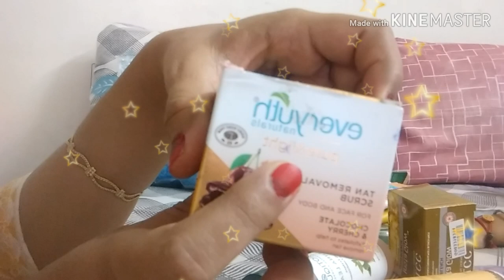Huge purplle .Com Haul!Makeup,Skincare,Hair Care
Hii Guys I Hope you Like This Vide.
Huge Purplle .Com Haul.
All LittleThings.